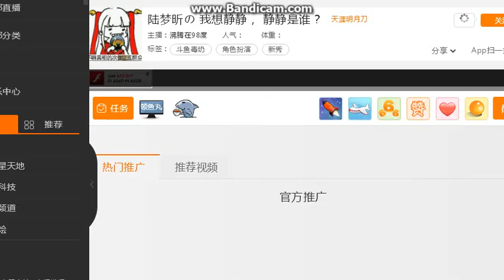This chest Chung milk [Yue Fei Dian Xue Song Iraq] HERBORIST betta 02